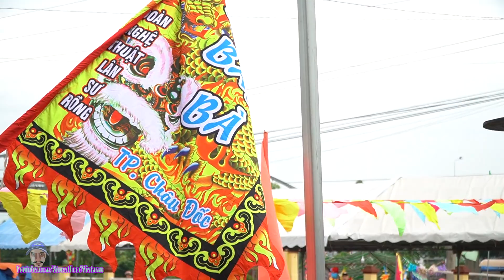Đánh Trống Múa Lân Cực Hay 2020 / LSR Miếu Bảy Bà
Đánh Trống Múa Lân Cực Hay 2020 biểu diễn đoàn LSR Miếu Bảy Bà tại Lễ hội Kỳ Yên Đình Thần Bình Thủy tỉnh An Giang. Đoàn tập trung từ 4h30 sau đókhoản 5h30 đoànbiểu diễn Trống Hội, Tứ Quý Lân và Ông Địa, sau đó là tiết mục Mai Hoa Thung cực kỳ hay luôn.